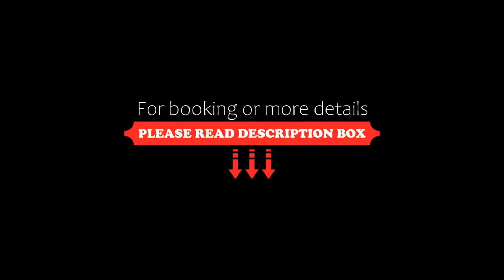Felix, Promajna, Croatia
About Property:
Located in Promajna, 100 m from Beach Promajna and less than 1 km from Bratuš Beach, Felix provides accommodation with free WiFi, air conditioning and access to a garden with a terrace.
Featuring a kitchen with a microwave and a fridge, each unit also comes with a safety deposit box, a cable flat-screen TV, ironing facilities, desk and a seating area with a sofa. There is a private bathroom with shower in all...
Property Type: Hotel
Address: Zagrebačka cesta 8/A, 21323 Promajna, Croatia
Searching For
1. Felix - Promajna - Croatia
2. Felix - Promajna - Croatia Address
3. Felix - Promajna - Croatia Rooms
4. Felix - Promajna - Croatia Amenities
5. Felix - Promajna - Croatia Offers and Deals
Audio Credit:
Track Title: Blank Slate
Artist: VYEN